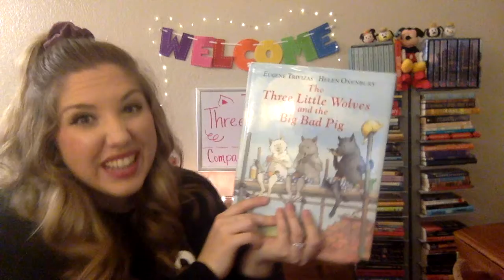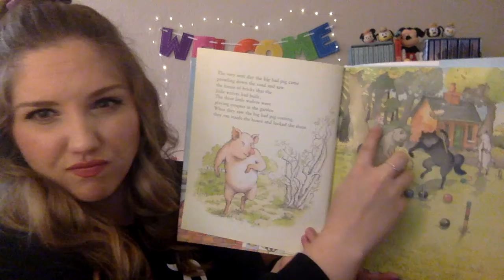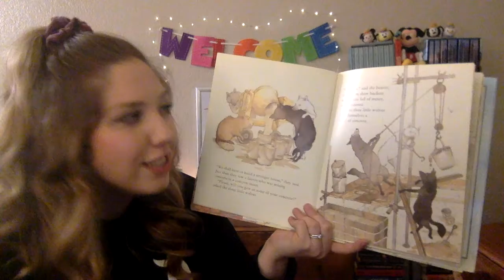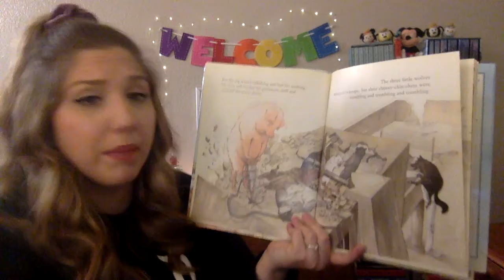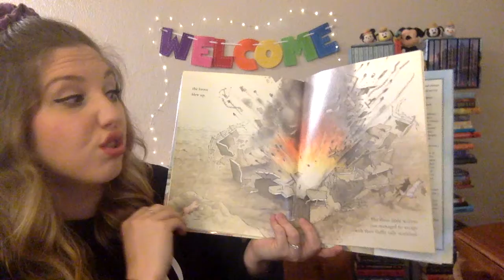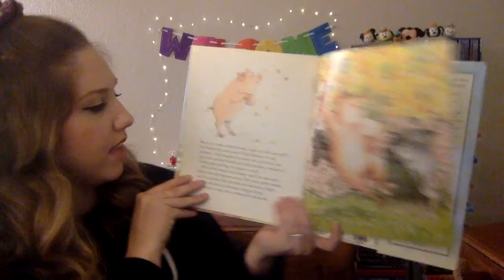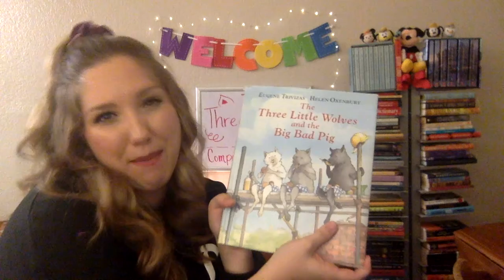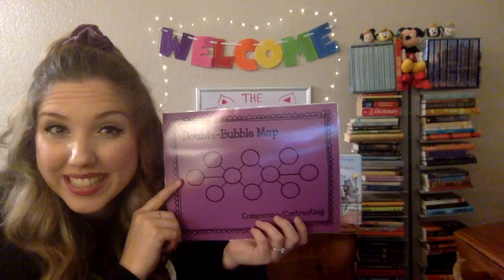The Three Little Pigs Part 2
Join me in this two part video lesson! We will be reading 2 variations of The Three little Pigs and then comparing and contrasting their similarities and differences at the end!